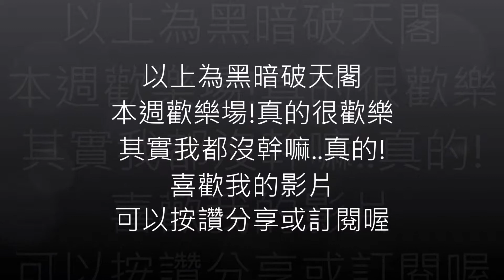黑暗破天閣 歡樂場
劍靈的12人副本黑暗破天閣
這是很久的副本 所以~輕鬆聊輕鬆玩輕鬆過